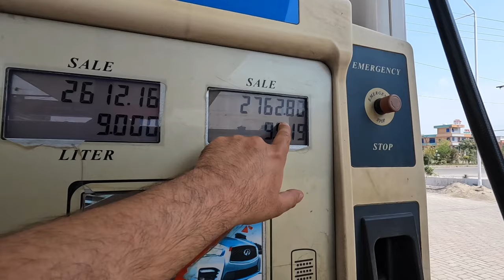2nd day of Eid, viewing a house for sale nearby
Dear Diary, today I had the honour of hosting brother Zuhaib and brother Adnan again. As we were all free, I thought it would be a good idea to view the house for sale nearby. Allhummabarik.